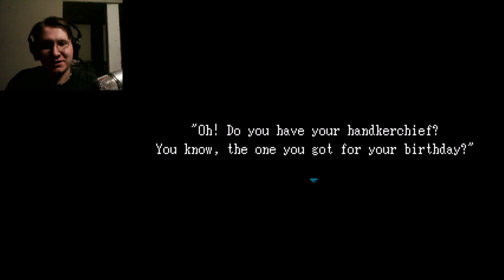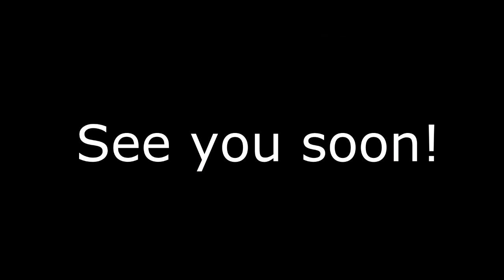[LP] Ib #1 - "I didn't want the moon!"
Art is sexy!